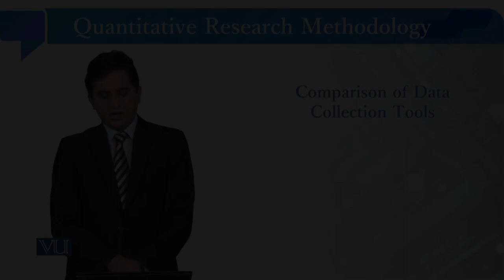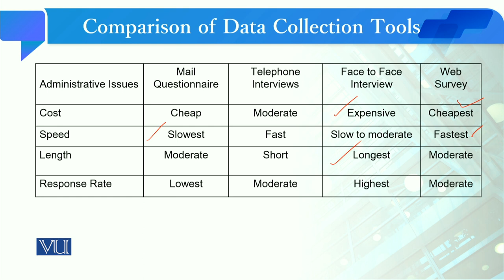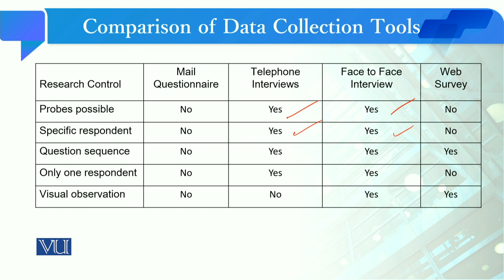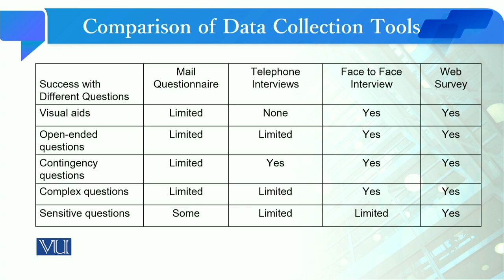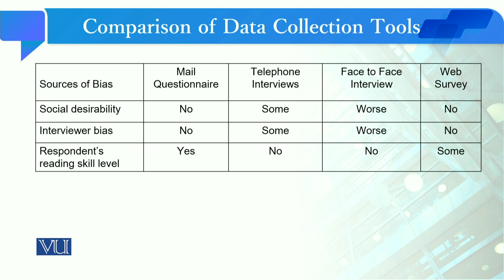Comparison of Data Collection Tools | Quantitative Research Methodology | SOC509_Topic111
Topic111: Comparison of Data Collection Tools,
By Dr. Qaisar Khalid Mahmood